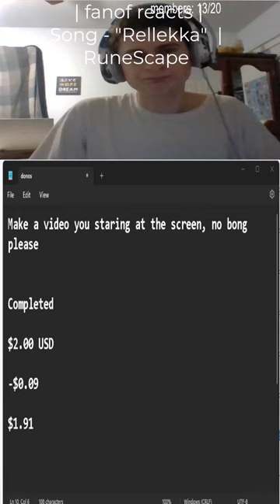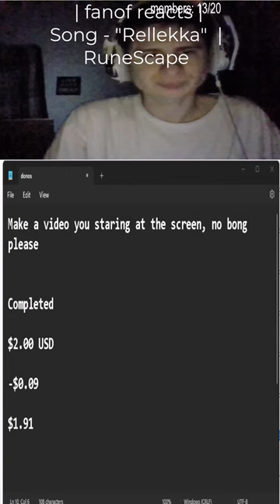Make a video you staring at the screen, no bong pleaseCompleted$2.00 USD-$0.09$1.91